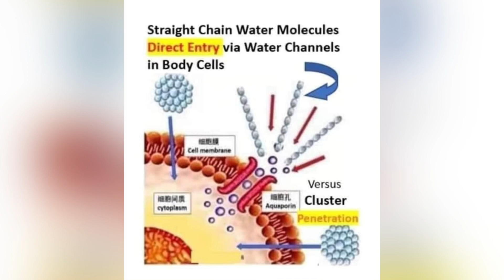Blowing guide using Iteracare.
Terahertz frequency benefits that the Prife Iteracare hot blower device Amazing.just blow it to your meridians points.watch it so you may know the health benefits that the iteracare therapy device.dm me if you want to know more about it.thanks for watching 👀.God bless